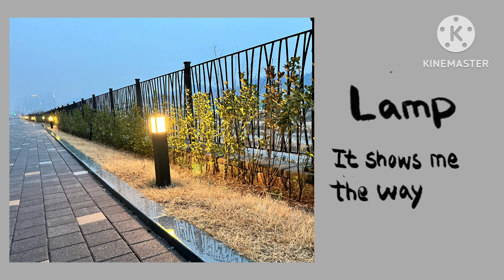art-240204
As darkness fell, the lamp came on.
The road can be seen just by the light of a short lamp. Suffice.